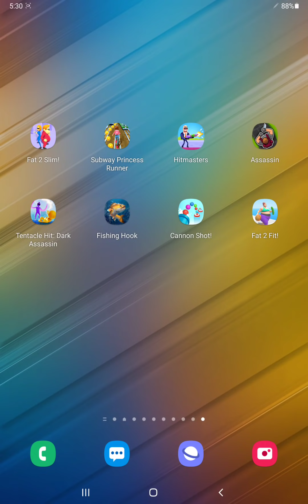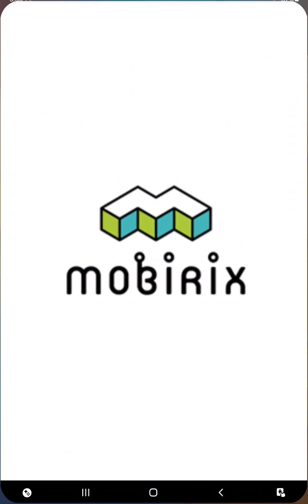Fat 2 Slim,Subway Princess Runner,Hitmasters,Assassin,Tentacle Hit,Fishing Hook,CannonShot,Fat 2 Fit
► Fat 2 Slim,Subway Princess Runner,Hitmasters,Assassin,Tentacle Hit,Fishing Hook,Cannon Shot,Fat 2 Fit - Android / iOS Gameplay